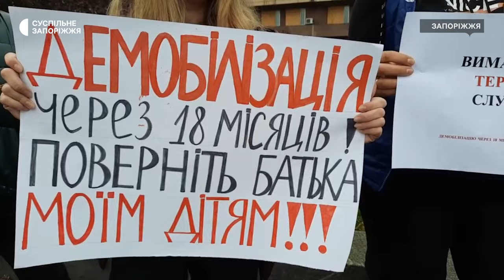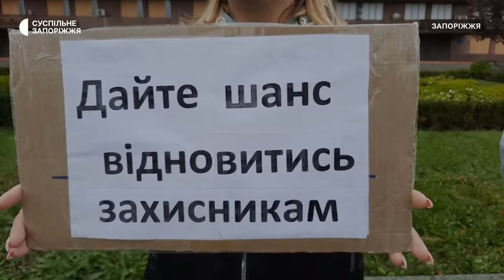Право на демобілізацію: у Запоріжжі відбувся мирний пікет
У Запоріжжі відбувся мирний пікет за право на демобілізацію військових після 18 місяців служби.

Сьогодні, 27 жовтня, перед Запорізькою обласною державною адміністрацією зібралися дружини, дівчата, діти, матері військових, які вже понад півтора року перебувають у лавах ЗСУ та на фронті.